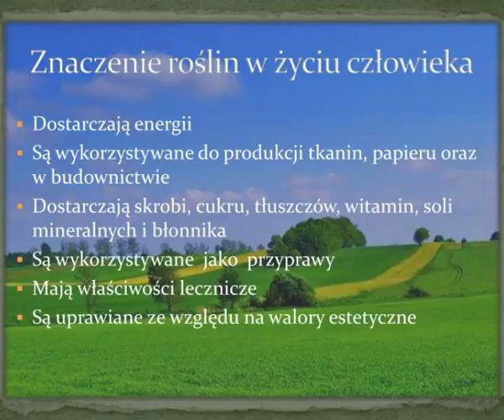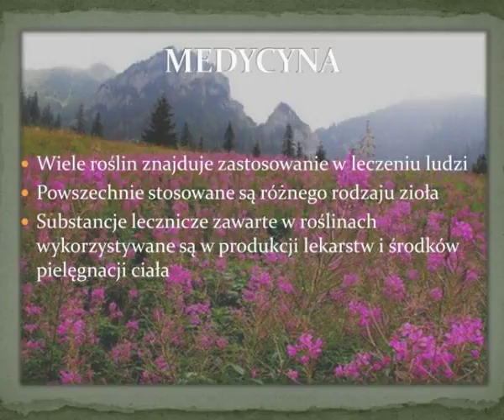wykorzystywanie ro lin przez cz owieka